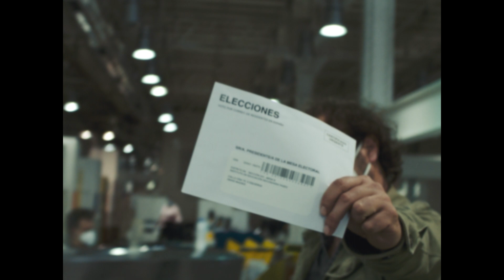Anuncio CORREOS Llevamos lo que llevas dentro. 45"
Bajo el concepto “Llevamos lo que llevas dentro”, la campaña quiere poner en valor la labor que realiza la compañía como agente clave para facilitar el día a día y ayudar a crecer a las personas de este país.

A través de situaciones reales se muestra el rol de Correos y su labor de servicio público destacando su modernización en los procesos, y en la actualización e incorporación de nuevos servicios.

La campaña, presente en los distintos medios, se basa en una pieza audiovisual dirigida por Andrés Salmoyraghi donde vemos ejemplos concretos de la presencia de Correos en la vida cotidiana. La escritora Espido Freire, la artista Coco Dávez, trabajadores de la Fundación A LA PAR, las dueñas del taller de encuadernación artesanal Calero de Madrid, la comuniad Teta&Teta, una congregación de monjas, un grupo de emprendedores de Correos Labs, el actor Brays Efe, la nadadora paralímpica Teresa Perales y el Ejercito de Tierra, entre otros, son los protagonistas. La música que acompaña a las imágenes es la base instrumental de una de las últimas canciones de C. Tangana.

Agencia creativa: Contrapunto BBDO
Director General: Francisco Palma
Dirección General Creativa: Carlos Jorge
Equipo creativo: Gonzalo Urriza, Antonio Castillo, Alejandro Bardera, Millán Pérez, Borja Usandizaga, Alberto Contera
Equipo de cuentas: María Vicente y Beatriz Cañal
Producer: Melissa Ferrero y Vanessa Castro
Productora: PUEBLO
Realizador: Andrés Salmoyraghi
Post producción: El Ranchito
Fotógrafo: Jorge Cueto